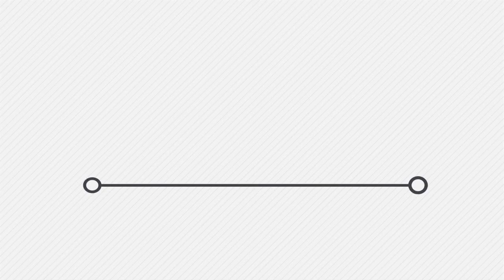Бориспільці відзначили 26 річницю з дня виведення радянських військ з території Афганістану